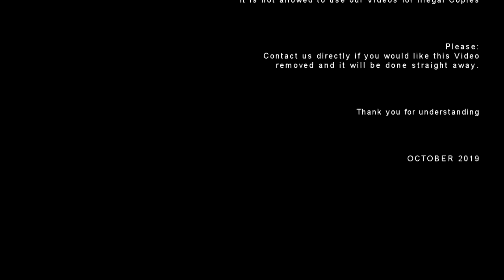OBSESSIONS [ OBSE009 : BLACK SUN EMPIRE - monologue - ] drum and bass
"Zeitgeist" people. listen close to the lyrics from the 1970th film

I don't have to tell you things are bad. Everybody knows things are bad. It's a depression. Everybody's out of work or scared of losing their job. The dollar buys a nickel's worth, banks are going bust, shopkeepers keep a gun under the counter. Punks are running wild in the street and there's nobody anywhere who seems to know what to do, and there's no end to it. We know the air is unfit to breathe and our food is unfit to eat, and we sit watching our TV's while some local newscaster tells us that today we had fifteen homicides and sixty-three violent crimes, as if that's the way it's supposed to be. We know things are bad - worse than bad. They're crazy. It's like everything everywhere is going crazy, so we don't go out anymore. We sit in the house, and slowly the world we are living in is getting smaller, and all we say is, 'Please, at least leave us alone in our living rooms. Let me have my toaster and my TV and my steel-belted radials and I won't say anything. Just leave us alone.' Well, I'm not gonna leave you alone. I want you to get mad! I don't want you to protest. I don't want you to riot - I don't want you to write to your congressman because I wouldn't know what to tell you to write. I don't know what to do about the depression and the inflation and the Russians and the crime in the street. All I know is that first you've got to get mad. You've got to say, 'I'm a HUMAN BEING, God damn it! My life has VALUE!' So I want you to get up now. I want all of you to get up out of your chairs. I want you to get up right now and go to the window. Open it, and stick your head out, and yell, 'I'M AS MAD AS HELL, AND I'M NOT GOING TO TAKE THIS ANYMORE!' I want you to get up right now, sit up, go to your windows, open them and stick your head out and yell - 'I'm as mad as hell and I'm not going to take this anymore!' Things have got to change. But first, you've gotta get mad!... You've got to say, 'I'm as mad as hell, and I'm not going to take this anymore!' Then we'll figure out what to do about the depression and the inflation and the oil crisis. But first get up out of your chairs, open the window, stick your head out, and yell, and say it: "I'M AS MAD AS HELL, AND I'M NOT GOING TO TAKE THIS ANYMORE!"

LABEL: OBSESSIONS
ARTIST: BLACK SUN EMPIRE
TRACK: MONOLOGUE - B SIDE
cat ID: OBSE009

PLEASE:
We are a German // UK Drum and Bass Label and provide Vinyl iD's from over the last 19 Years and our latest own Productions on A5 Recordings, our Drum and Bass Label